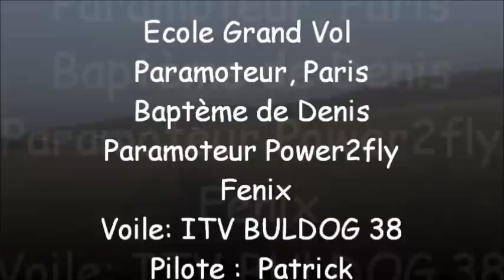Ecole Grand Vol Paramoteur, Paris Nord, Baptème de Denis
Merci à denis pour cette vidéo embarquée.
Baptème local avec passages sucessifs à basse altitude pour que Jean Pierre puisse faire son reportage photos depuis le sol.
ou par téléphone au:
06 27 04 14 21